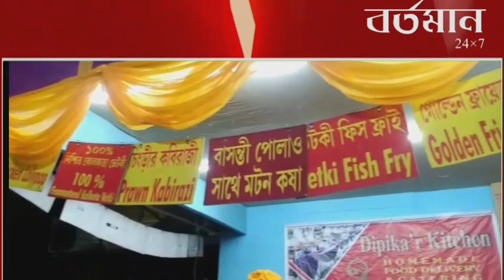দমদম খাদ্যমেলা ২০২৩